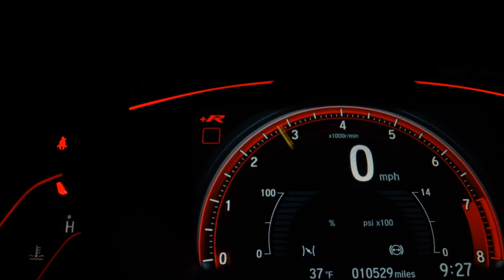CHEVROLET MONTANA - 2017 - Osasco/SP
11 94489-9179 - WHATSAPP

Veículo: CHEVROLET / MONTANA 1.4 MPFI LS CS 8V
Ano: 2016/2017
Combustível: FLEX
Portas: 2 PORTAS
Câmbio: Manual
Cor: CINZA
KM: 94.000

✅ Alarme
✅ Ar Condicionado
✅ Direção Hidráulica
✅ Travas Elétricas
✅ Vidros Elétricos